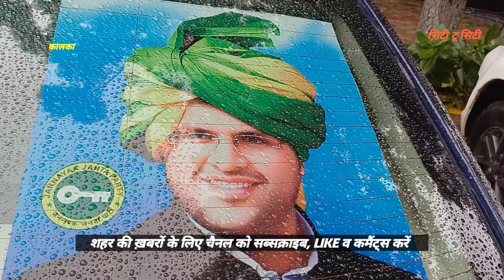अभिषेक सैनी ने JJP पार्टी से भरा नामांकन पत्र